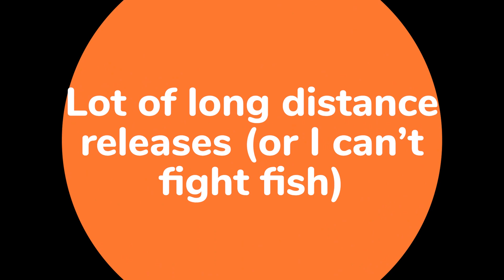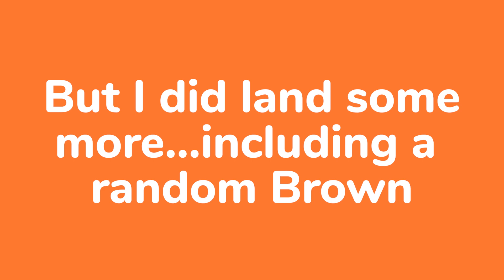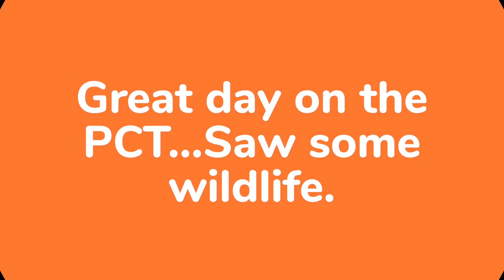Catching Trout on the Pacific Crest Trail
Took a very very short walk on the the pacific crest trail.  Area was still green and the weather was perfect.  The wind wasn't as bad as my last trip up to the area.  Fish were biting but my fish landing game wasn't on point.  I blame my lack of a net...even on the ones I lost 10 feet out.  Thanks!